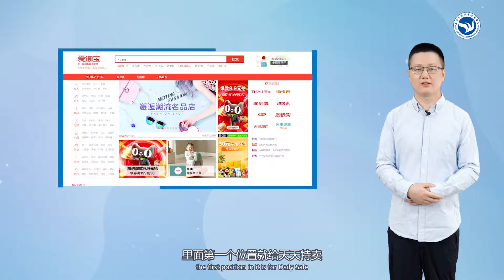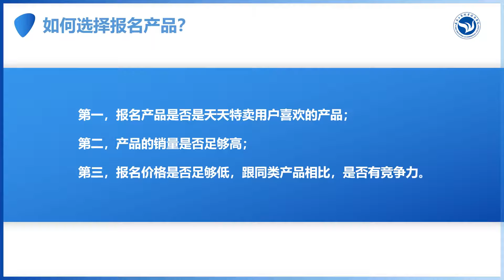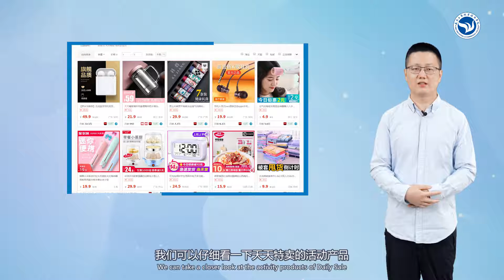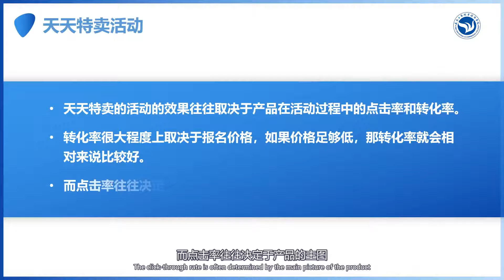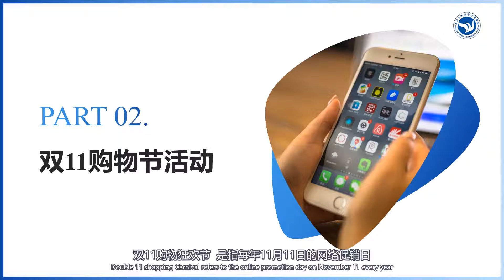電商運營實務｜電商經營教學｜eCommerce Tutorial｜大陸電商平台淘寶官方活動 天天特賣活動怎麼做 淘寶雙十一 雙11 Official activities of Taobao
《不懂電商運營實務，就把電商做到死》單元簡介
第5篇  第3單元 大陸電商平台淘寶活動推廣｜義烏工商學院創業學院  金祖旭 老師
淘寶電商發展設有許多官方活動，其中最常被人熟知的有天天特賣活動、和雙11 活動；對中小賣家，參與電商平台官方活動應該注意哪些事項? 究竟參與這些活動時要注意哪些事項才容易成功?
【影片段落】
0:32 淘寶天天特賣(或稱天天特價)活動 免費扶植中小企業電商行銷活動
1:15 商品上淘寶天天特賣的條件
2:08 商家如何選擇可天天特賣商品的上架條件
2:58 如何規劃核適合的價格參與天天特賣活動
4:14 商家做淘寶天天特賣活動如何成功；可以獲得哪些好處
6:11 雙11購物節活動簡介

【授課老師】
義烏工商學院創業學院 金祖旭 老師

《不懂電商運營實務，就把電商做到死》課程簡介
本線上系列課程為2019年9月【義烏工商職業技術學院－創業學院】投入超過10位有十多年電商實操經歷和電商教學經驗的優秀老師，以6個月時間，規劃、製作課件、錄製和剪輯，精心製播《電商運營實務》於〈中國大學慕課〉APP，完整提供開放給全大陸大專院校學生學習的線上課程。

課程以淘寶、拼多多、1688 、短視頻、直播、等電商平臺和業態為載體。主要內容包括電商運營概述、網上開店基礎、視覺行銷策劃、資料分析、網店推廣、客服服務、倉儲及進銷存管理等。課程內容優選電商行業的新理念、新知識和新技能，同時做到難易適度，詳略得當。

通過精良的課程設計和實施，參與學習者可以逐步提升電商運營的思維、方法和技能，增強創新創業意識。課程中大部分電商創新創業案例均來自義烏工商職業技術學院學員，展現義烏工商學院學生電商創新創業的特質。

這套系列課程迄今免費分享 2700 位學生完整學習，並獲得學生們4.9高分（滿分5分）的評價。本系列課程同時提供東南亞與非洲各國的大專院校學生，作為境外認識大陸電商的入門課程，故課程上為「簡體中文」和「英文」雙字幕影片。

2021年9月〈前進新大陸〉獲得義烏學校正式授權，上架YouTube頻道，並希冀分享更多想認識和理解大陸電商運營的朋友，可透過系列課程的學習，掌握電商科學化運營的專業知識。

《不懂電商運營實務，就把電商做到死》單元內容
⊙7大單元從基礎的概論、開站、商品上架視覺、數據管理、網店推廣、運營客服、和商店的倉儲與進銷存管理等（包括1.電商運營概述、2. 網上開店基礎、3. 視覺行銷與策劃、4. 資料分析、5. 網店推廣、6. 網店客服、7. 倉儲及進銷存管理 七大主題）
⊙47堂課，每堂課多為6到11分鐘，全系列課程總時長超過6.5個小時

《不懂電商運營實務，就把電商做到死》課程特色
⊙以最精簡的時間學習和掌握電商運營核心～47堂單元影音視頻，深入淺出，內容字字珠璣；投入學習即能全面掌握電商運營實務。
⊙不懂電商運營實務就把電商做到死～本系列課程雖以大陸電商阿里系的天貓、淘寶和1688；以及拼多多、騰訊平台作為範例，然電商運營實務核心知識，實際可通行於所有電商產業運營課程，歡迎透過線上進行學習。
⊙新媒體電商、直播和短視頻都精準掌握～課程所談及的電商應用，除電商平台運營，課程內容也教授新媒體電商、騰訊直播、和短視頻拍攝，製作與應用等。
⊙歡迎互動、交流和分享～歡迎參與學習之網友，對本課程進行反饋，對課程有任何疑問，或有進一步想了解確認的段落，都可於YouTube影片下方留言進行交流；也歡迎您分享介紹課程給更多的朋友認識。

E-commerce Operation Practice Introduction
"E-commerce Operation Practice" honored as a high-quality online open course in Zhejiang Province in 2019.
This course takes Taobao、Pinduoduo、1688、short video、live broadcast and other e-commerce platforms and formats as the carriers. The main content includes e-commerce operation overview online store foundation visual marketing planning data analysis online store promotion customer service warehousing, sales and inventory management, etc.
This course is updated quickly and has strong practicality highlighting the characteristics of the college and local city. The content of the course selects the new ideas new knowledge and new skills of the e-commerce industry and at the same time, the difficulty is appropriate, and the details are appropriate. The course emphasizes practical operation the skill parts are explained in detail and students can learn and use them immediately.
Most of the e-commerce innovation and entrepreneurship cases in the course are from Yiwu Industrial and Commercial College which fully demonstrates the style of innovation and entrepreneurship of our students.
The teaching team of this course has more than ten years of e-commerce practical experience and e-commerce teaching experience. Through sophisticated course design and implementation students' e-commerce operation thinking, methods and skills are gradually improved and the students' awareness of innovation and entrepreneurship is enhanced.
Classmates, it's better to take action. Let's join us in the course of "E-commerce Operation Practice".